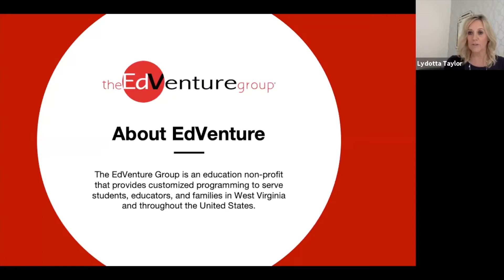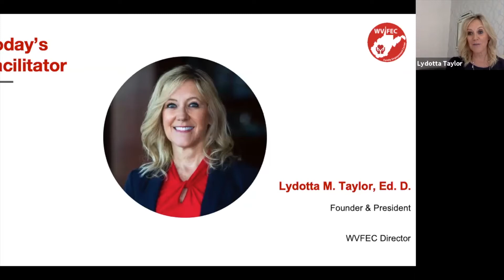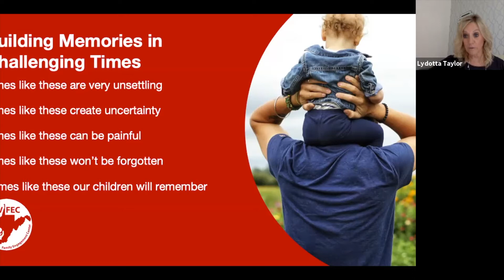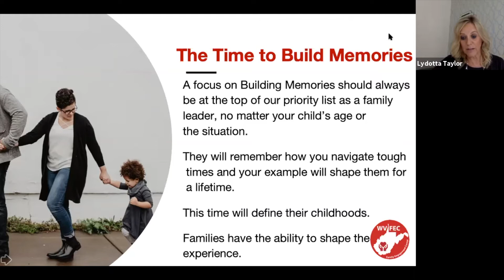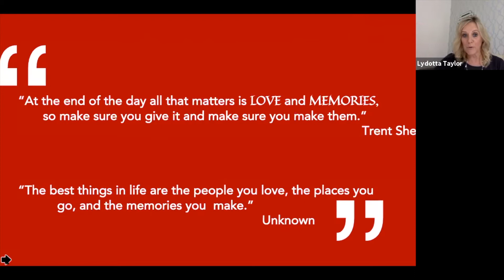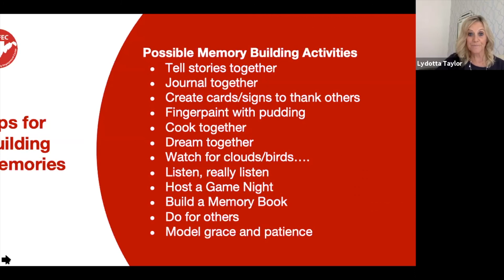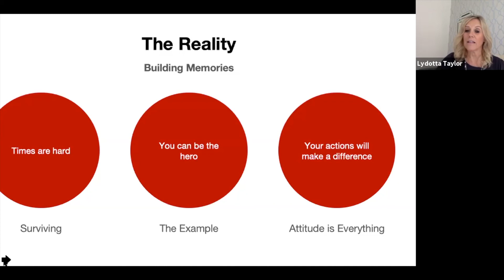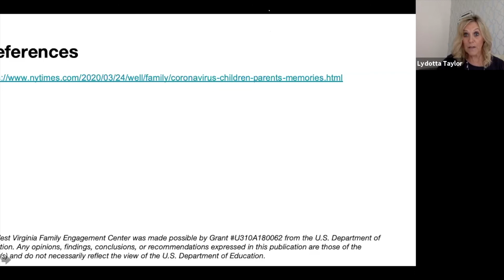QUICK BITES: Building Memories in Challenging Times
Join The EdVenture Group's President & CEO, Dr. Lydotta M. Taylor, as she discusses the importance of using this time to build memories with your family. She'll share strategies and her perspective as a mom to provide powerful insights for memory-making in the COVID19 world.